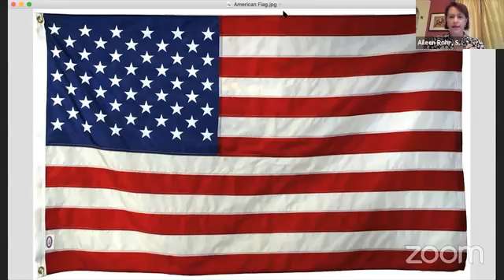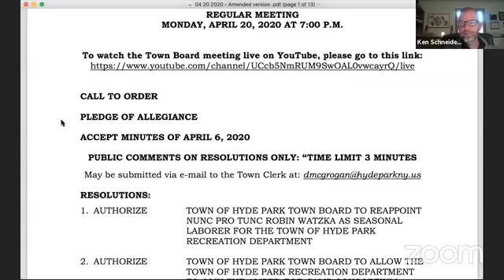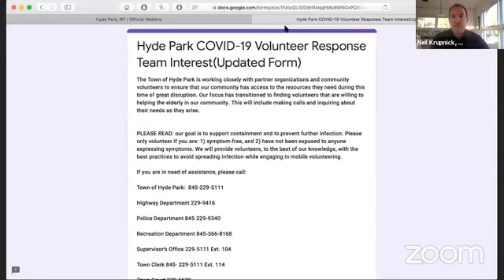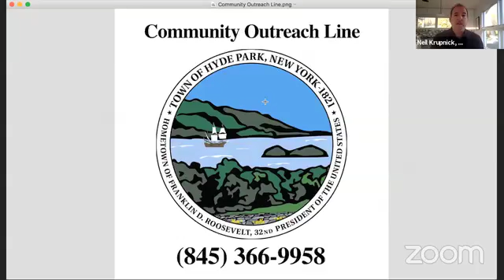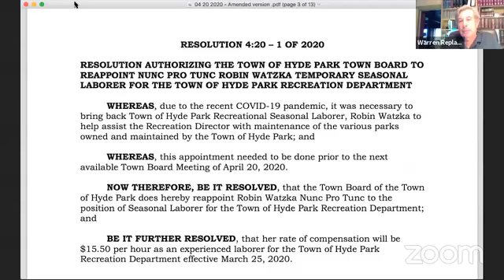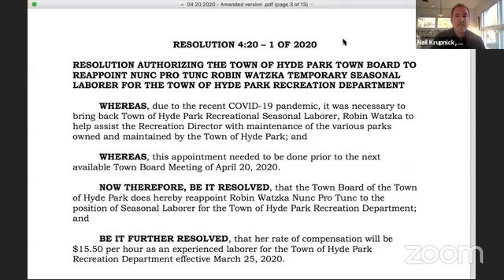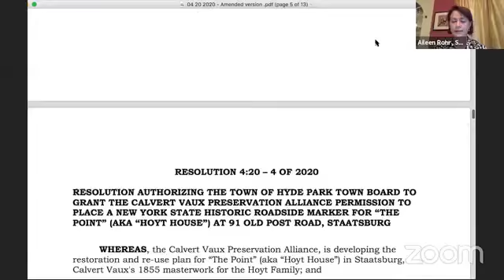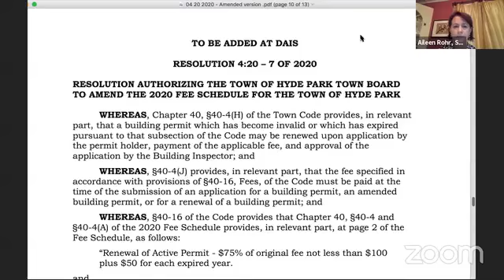Hyde Park Town Board 4-20-20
HYDE PARK TOWN BOARD
REGULAR MEETING

MONDAY, APRIL 20, 2020 AT 7:00 P.M.

ACCEPT MINUTES OF APRIL 6, 2020
PUBLIC COMMENTS ON RESOLUTIONS ONLY: “TIME LIMIT 3 MINUTES

RESOLUTIONS:

1. AUTHORIZE TOWN OF HYDE PARK TOWN BOARD TO REAPPOINT NUNC PRO TUNC ROBIN WATZKA AS SEASONAL LABORER FOR THE TOWN OF HYDE PARK RECREATION DEPARTMENT

2. AUTHORIZE TOWN OF HYDE PARK TOWN BOARD TO ALLOW THE TOWN OF HYDE PARK RECREATION DEPARTMENT TO JOIN THE AMPED FOR CAMP CONSORTIUM WHICH WILL PROVIDE VIRTUAL CAMPS FOR DUTCHESS COUNTY MUNICIPALITIES DURING THE
2020 COVID-19 PANDEMIC

3. AUTHORIZE CAROLINE MILLER CONFIDENTIAL SECRETARY TO THE TOWN OF HYDE PARK SUPERVISOR TO CARRY OVER ACCRUED VACATION TIME

4. AUTHORIZE TOWN OF HYDE PARK TOWN BOARD TO GRANT THE CALVERT VAUX PRESERVATION ALLIANCE PERMISSION TO PLACE A NEW YORK STATE HISTORIC ROADSIDE MARKER FOR “THE POINT”(AKA “HOYT HOUSE”) AT 91 OLD POST ROAD, STAATSBURG

5. AUTHORIZE TOWN OF HYDE PARK TOWN SUPERVISOR TO EXECUTE AN AGREEMENT WITH THE HYDE PARK CHAMBER OF COMMERCE FOR THE MAINTENANCE OF THE “WELCOME TO HYDE PARK” SIGN

6. AUTHORIZE TOWN OF HYDE PARK TOWN BOARD TO ACCEPT THE PROPOSAL OF CLARK PATTERSON LEE FOR ENGINEERING AND CONSTRUCTION ADMINISTRATION SERVICES FOR THE TOWN OF HYDE PARK RECREATION DINSMORE PARKIMPROVEMENT PROJECT

NEW AND OLD BUSINESS

ADJOURN